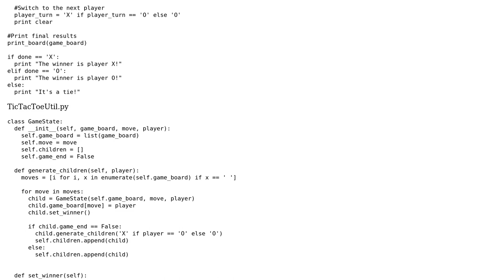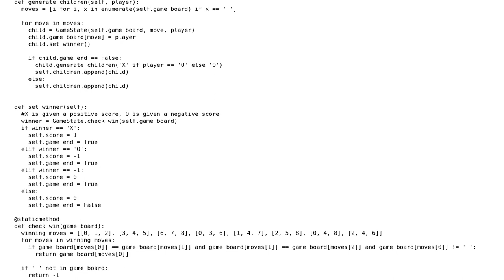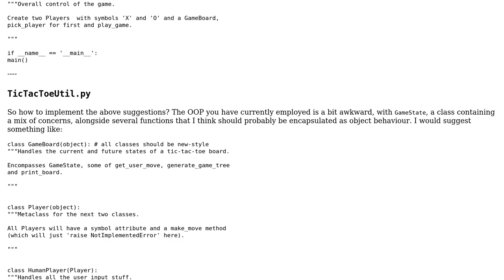Tic Tac Toe game that uses Minimax algorithm to pick the best move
With thanks & praise to God, and with thanks to the many people who have made this project possible! | Content (except music & images) licensed under CC BY-SA | Music | Images & others | With thanks to user jonrsharpe user dj_digit user 200_success and the Stack Exchange Network Trademarks are property of their respective owners. You are responsible for your own actions.